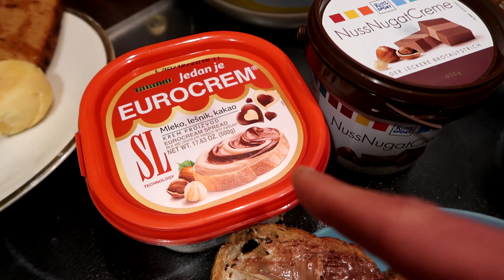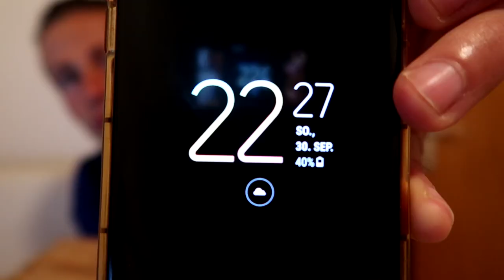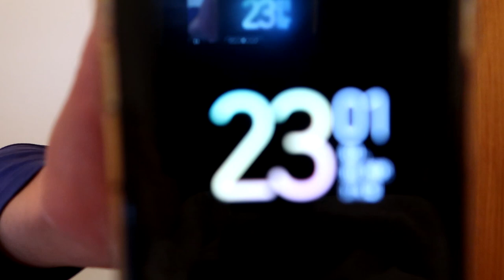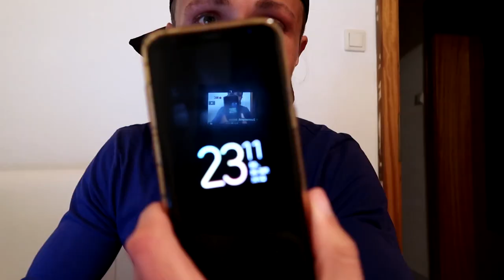SATISFYING 5,000 CALORIE CHEAT MEAL | AMAZING SANDWICHES | CEREALS | ASIAN FOOD